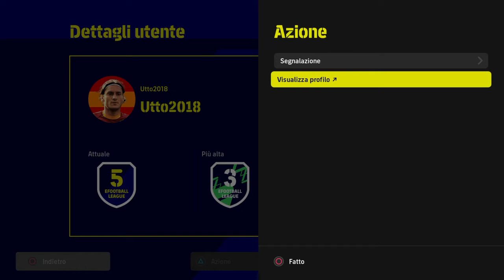eFootball™ 2022 DREAM TEAM_PS4 - ‼️BOH,IO NON SO PIÙ COSA INVENTARMI...AVRÒ L'ACCOUNT STREGATO‼️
⚽️gruppo Facebook⚽️